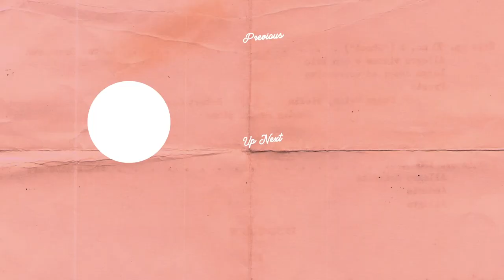Directing My Feature Film Unicorn Store (Storytime!)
Did you know everything that went into directing a movie? I sure didn’t but loved every minute. Reminder: saying “I don’t know” is a perfectly suitable answer. That phrase quickly became my best friend and helped me learn so much, even outside of the directing world. Let me know if you’d like me to do part two and drop any questions you want me to answer in the comments! But you don’t have to. 💖

Chapters
0:00 Intro to directing Unicorn Store
0:57 Movie Making Process
2:06 What is Unicorn Store
3:42 Pre-Production
5:42 Production
9:30 Questions